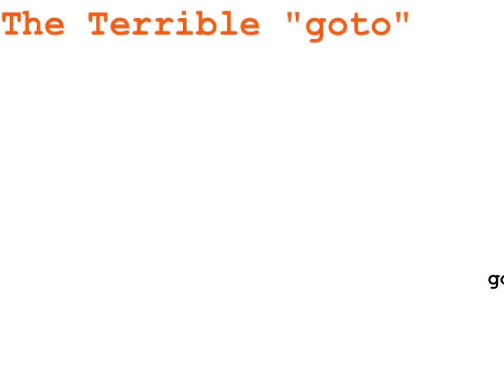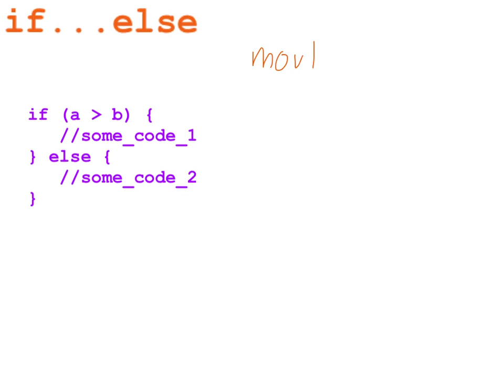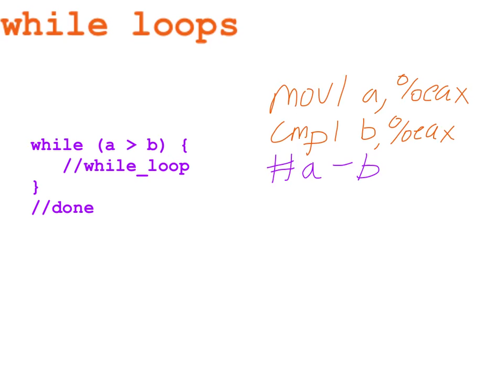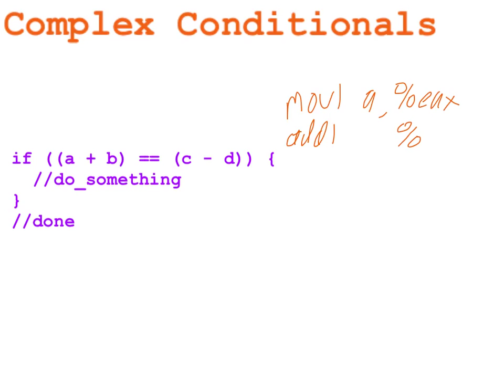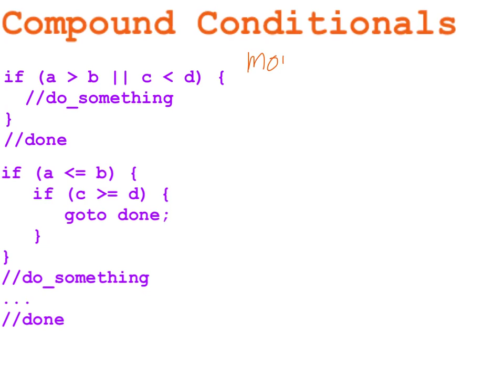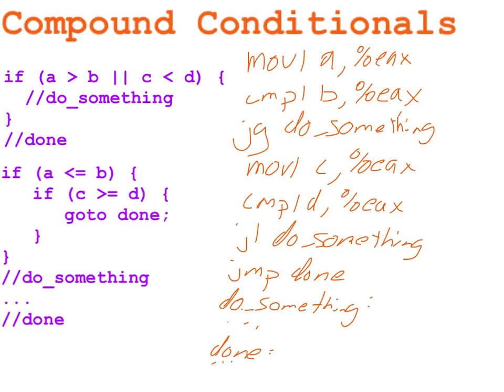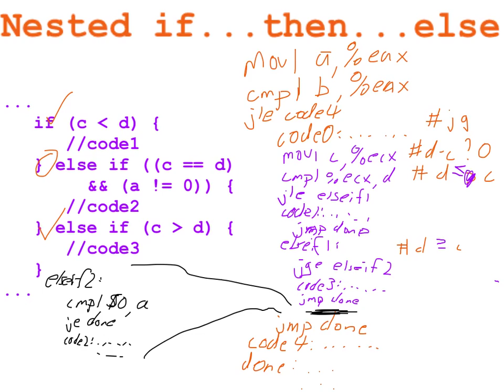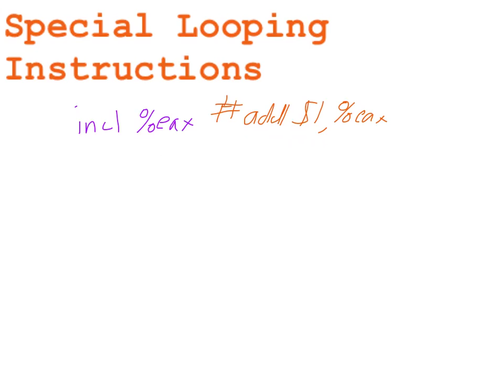Clemson ECE 273 Lab 3: Control Statements in x86 Assembly Language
Learn about control statements in x86 assembly language, unconditional jumps, flags and the status register, the compare instruction, conditional jumps, special looping instructions, and long-distance (inter-segment) jumps. Learn how to implement IF statements, IF...THEN...ELSE statements, FOR loops, WHILE loops, DO...WHILE loops, complex conditional expressions, compound conditional expressions, and nested control statements.